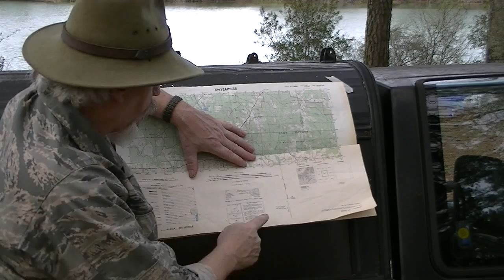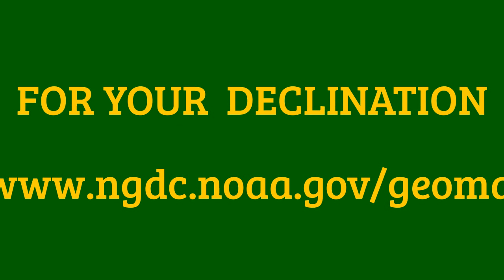LAND NAV. INTRO TO TOPO MAPS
A SHORT CHAT ON WHAT IS A TOPO MAP AND THE INFORMATION CONTAINED WITHIN IT